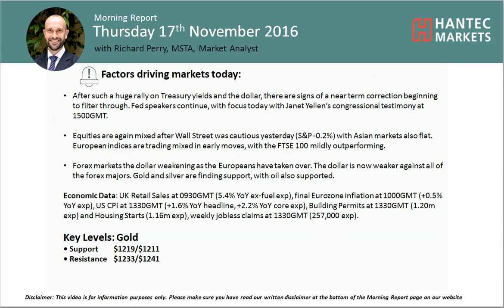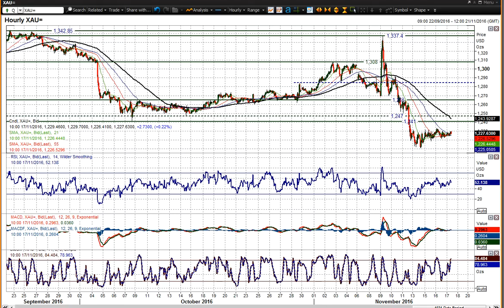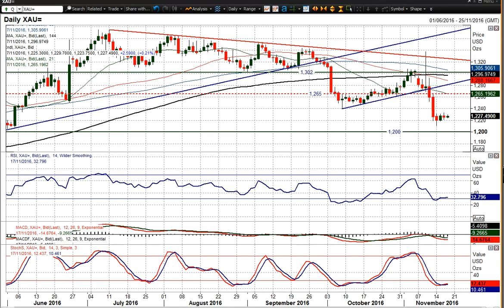Gold 17/11/2016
Can gold engage a rally?